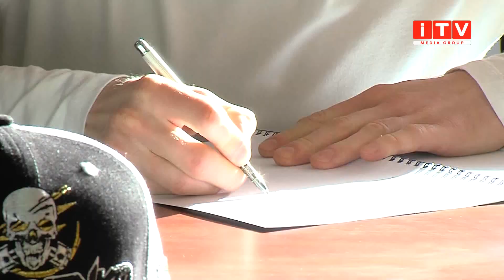Дев'ять новачків та календар на сезон - у Рівному представили оновлену спідвейну команду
Рівненський спідвейний клуб повернувся до роботи. У команді представили дев’ятьох новачків, тренера, а також календар змагань. Основний акцент у клубі роблять на виховання молоді аби із перевіреними та місцевими гонщиками у подальшому заявитися у другу польську лігу. Від запрошення іноземців відмовилися.